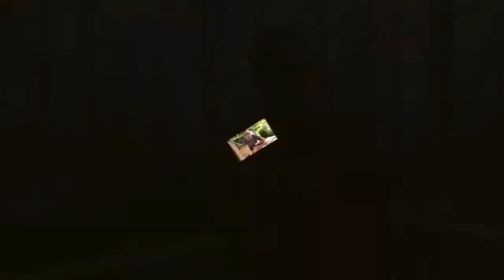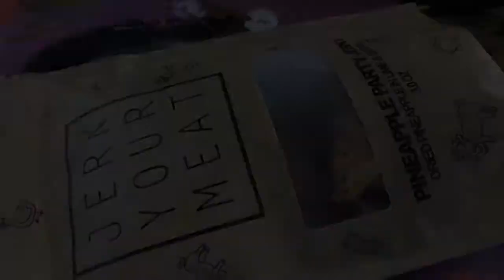BEER REVIEW of Florida Keys Brewing Co - Smelly Butt Pineapple IPA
What a perfect pairing with out Pineapple Party Jerky…. Smelly Butt, a pineapple IPA by Florida Keys Brewing Co. Definitely worth the stop in Islamorada. An interesting IPA for sure, Smelly Butt! A pineapple IPA… Get it. you need to smell the butt of a pineapple to make sure it is fresh and ready to go. Not my favorite beer, but still a good beer, and i would love to taste it out of the can to get the popping freshness.

From Them…

Our Kritter IPA brewed with ripe pineapples. How do you pick out a ripe pineapple? You smell its butt, of course! Hence the name smelly butt.

ABV - 7.4

IBU - 67.4

Untappd - 3.0